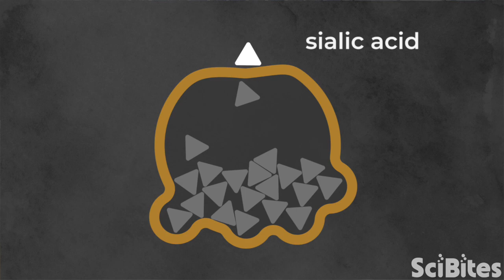NIH SciBites: Taking Out the Trash to Treat a Rare Disease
Our cells rely on tiny recycling plants called lysosomes to get rid of waste products and cellular debris. Marya Sabir, a graduate student in the Intramural Research Program at the National Institutes of Health, is studying what happens in the brains of mice when their lysosomes don’t work correctly. The knowledge she gains could help lead to new treatments for a rare disease as well as other illnesses caused by problems with lysosomes.

To learn more about the research being done in Marya's lab,

Interested in finding out for yourself what it's like to do research at NIH? Check out our training opportunities to learn about the IRP's programs for students, recent graduates, and postdoctoral fellows

The SciBites video shorts are produced by the @IRPatNIH. Check out their YouTube channel and visit their to learn more about the NIH IRP.